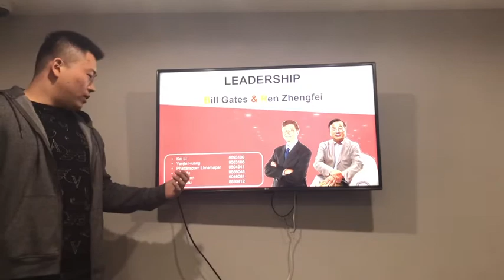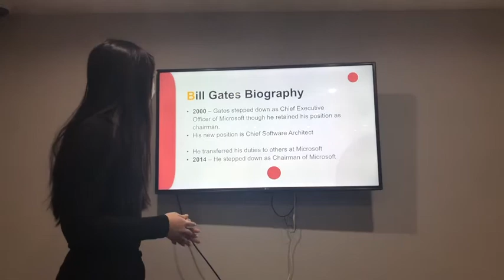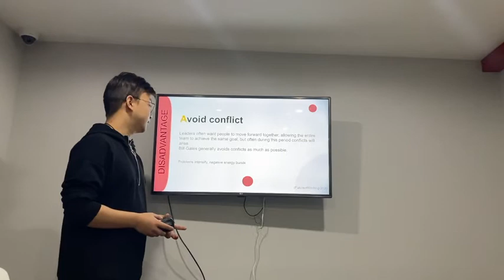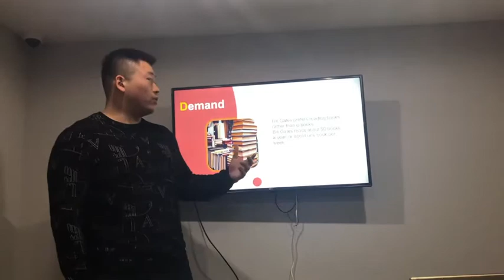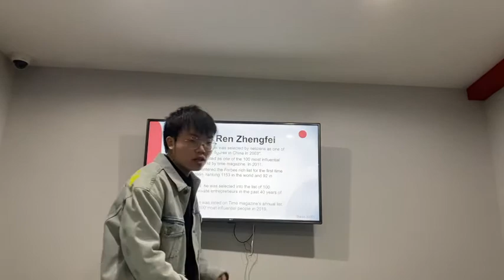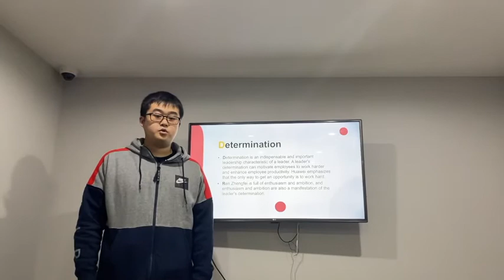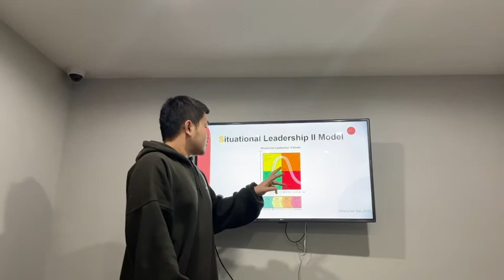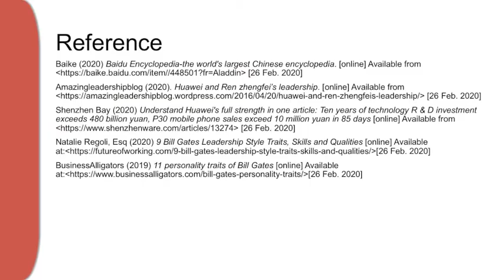Leader ship between Billgates and Ren zhengfei